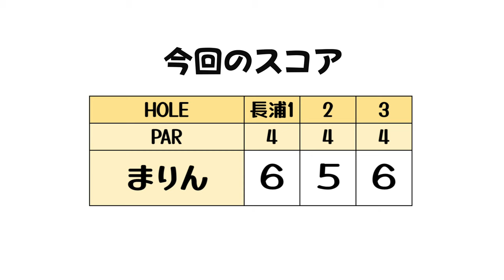パターのアドバイスください(切実)